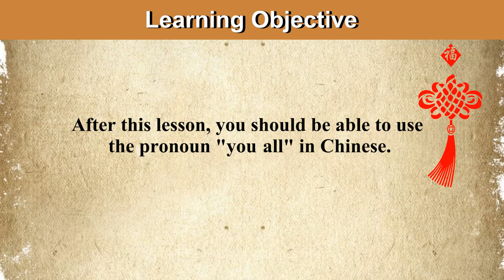Learn How To Say the Pronoun "You All" in Chinese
你们 [nǐ men]
In Chinese, the pronoun 你们 [nǐ men] is a plural form of the singular pronoun 你 [tā]. Thus, by adding the suffix 们 [men], you change from a singular form to a plural form. It's also true to the pronouns of "they" and "we".